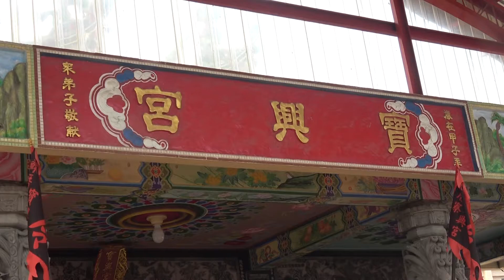20210424 佳里蘇厝寮寶興宮進香請水回駕遶境入廟